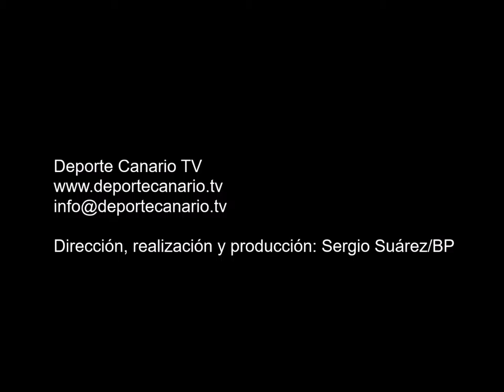Comentario post partido de Óliver, portero del Unión Marina 30 10 2015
Comentario post partido de Óliver, portero del Unión Marina, tras el encuentro, Unión Marina-Unión Deportiva Teror Balompié. Categoría Regional Preferente Las Palmas. Temporada 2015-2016. Jornada 9. 30/10/2015. Estadio Municipal Pablo Hernández. Telde. Resultado final: 2-1.